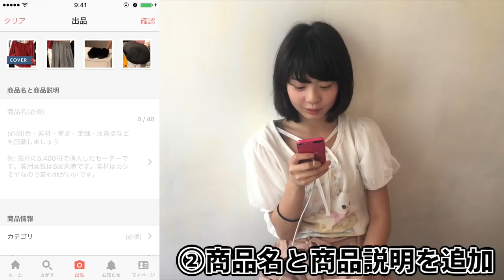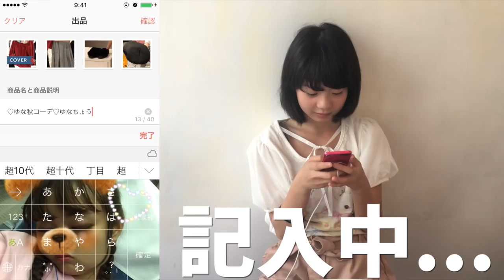セレクトおすすめ秋コーデ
フリマアプリ　フリルのダウンロードはこちら（iOS・Android)
招待コード：y87dH
招待コードの入力で100ポイントもらえます。
出品しているアイテムの検索ワードは「ゆな超十代」

MelTVというチャンネルにも出演してます！

※当チャンネルはVaz inc が管理しています